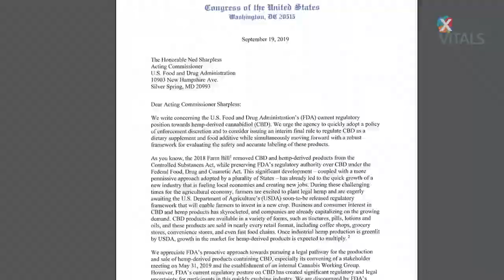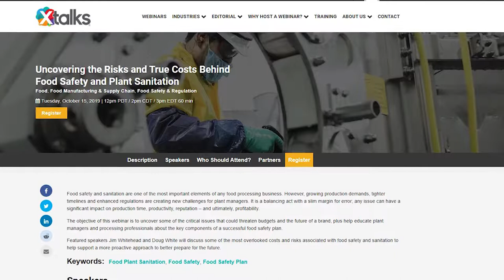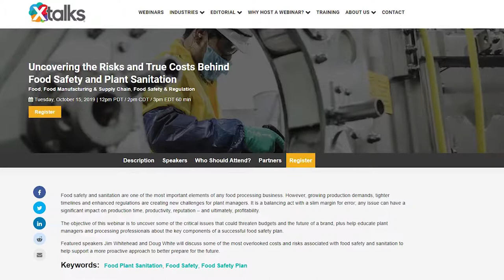House Members Urge FDA to Establish Regulations for CBD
Members of Congress are asking the US Food and Drug Administration (FDA) to come up with a final rule on how to regulate and administer CBD infused products as the market continues to grow at a rapid pace.

Listen live and interact with featured speakers on our upcoming Food webinars